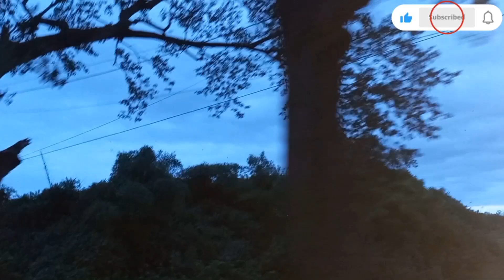গ্রাম থেকে একটু দূরে রথ দেখতে গেলাম,, বাড়ি আসার পথে মহোৎসব এর খিচুড়ি খেয়ে চলে এলাম 🥰